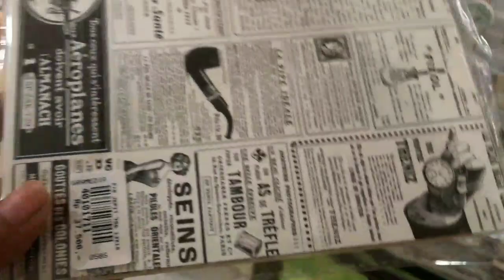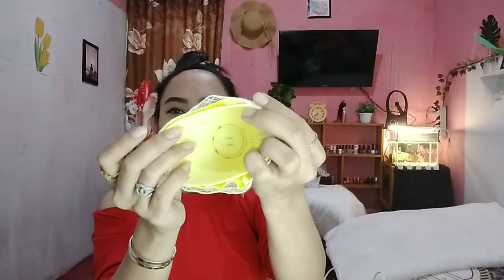HAUL ROOM DECOR | SHOPEE HAUL | Shopping Shopping Shopping ~ Amie Jja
Guys,video kali ini aku nge_shopee haul + shopping haul barang barang lucu gitu,kira kira aku ada beli apa aja ya,,,?
Yuk di tonton...

Beli Stroge box di Miniso (offline store)
Beli Boneka di Gramedia (offline store)